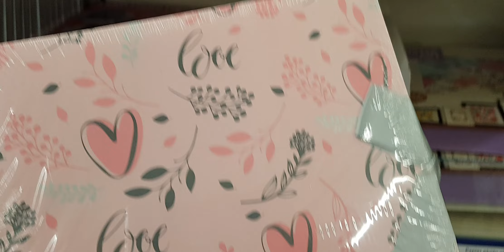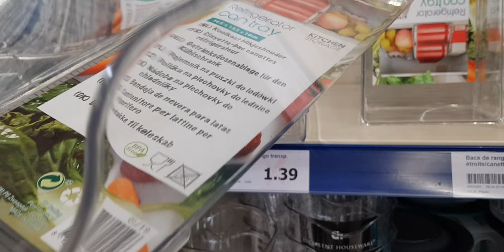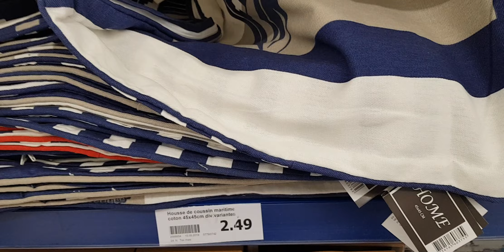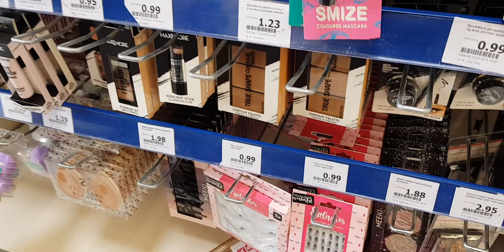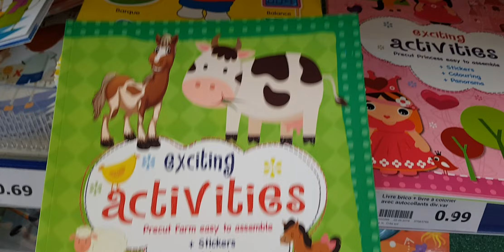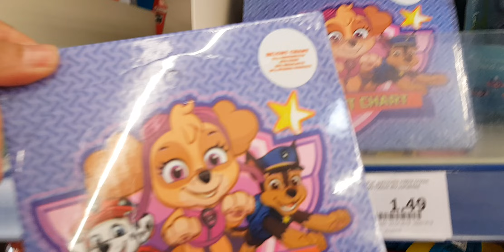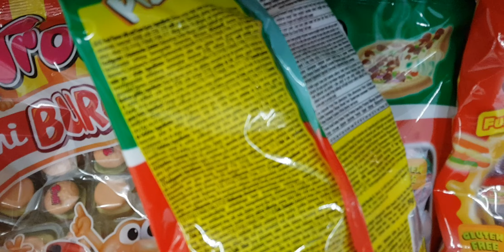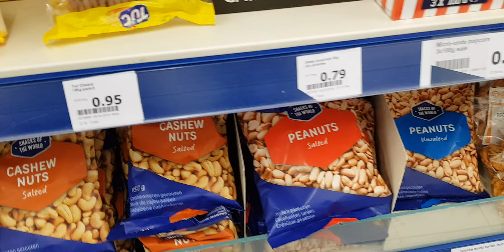ARRIVAGES ACTION - 28 MAI 2019